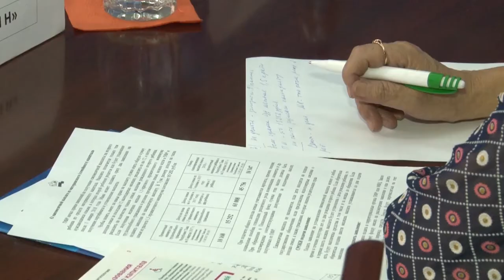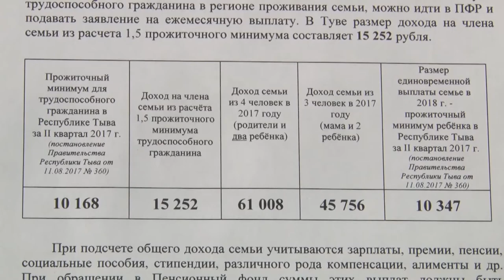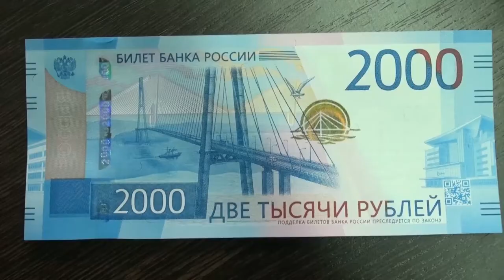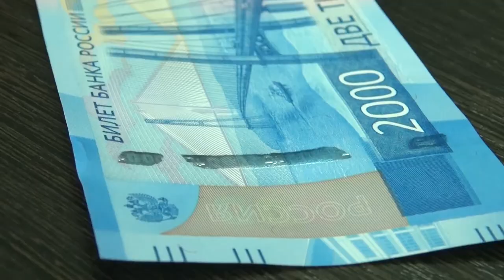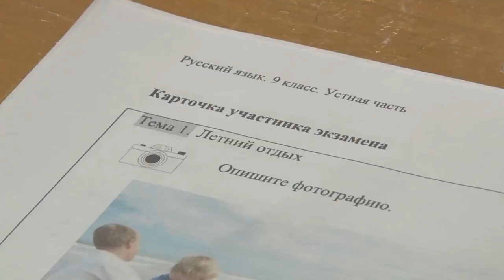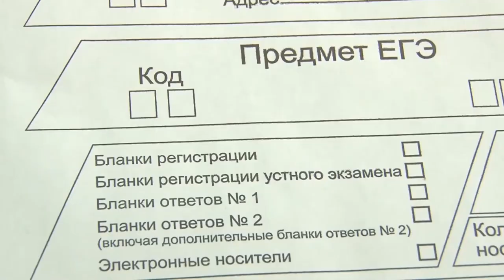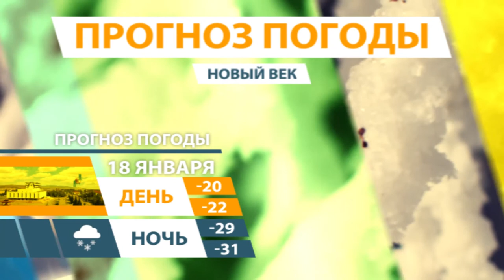НОВОСТИ ТУВЫ - Ежемесячные выплаты на первого ребенка 18.01.2018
С 1 января 2018 года заработали две новые президентские инициативы — ежемесячные выплаты на первого ребенка в возрасте до 1,5 лет и ежемесячные выплаты из средств материнского капитала на второго ребенка на этот же период. На дополнительную финансовую поддержку от государства могут рассчитывать, семьи, у которых семейный доход, поделенный на всех, не превышает прожиточный минимум, установленный в регионе, более чем в полтора раза. По данным Управления ЗАГС Тувы, на данный момент в республике на выплаты могут рассчитывать более 1000 семей.